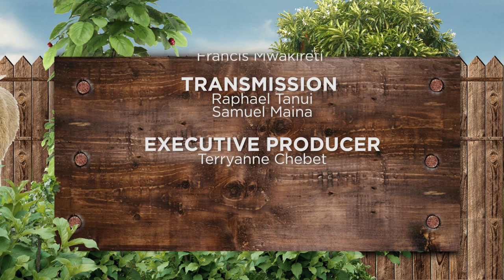On the Farms of Africa SN1 EP10 (Mushroom Farming)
Mushroom farming is a thriving venture in Africa and Kenya is on the front of this smart money spinner with key noticeable markets for the crop.